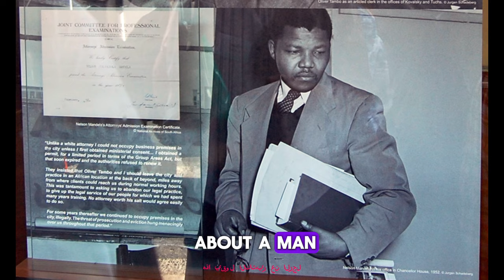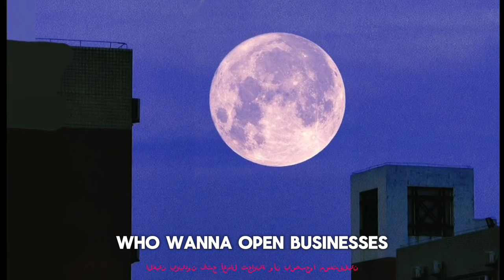A day in the life: Father Working Abroad